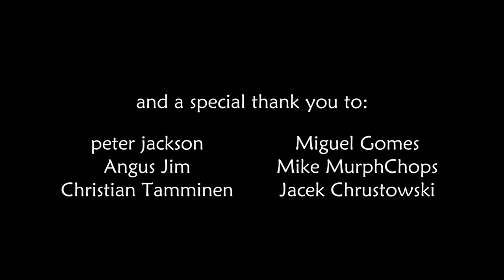Brought a Stun Baton to a Stun Fight and got Stunned — 7 Days to Die : alpha 21 - ep.32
7 Days to Die let's play series on PC. Alpha 21. Vanilla

Cheers,
AlocsaV